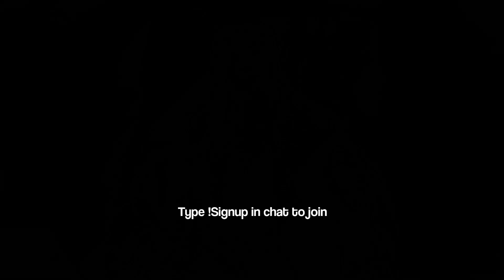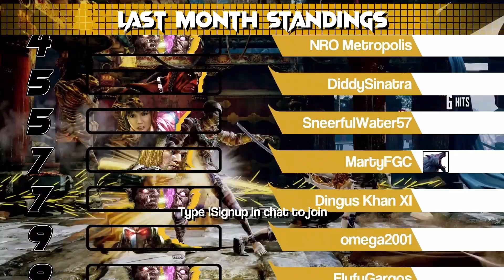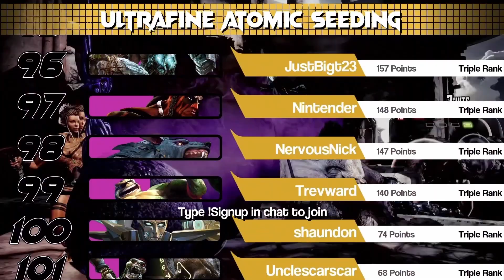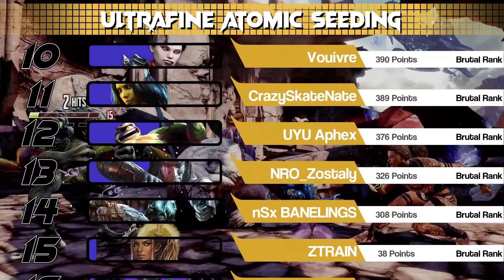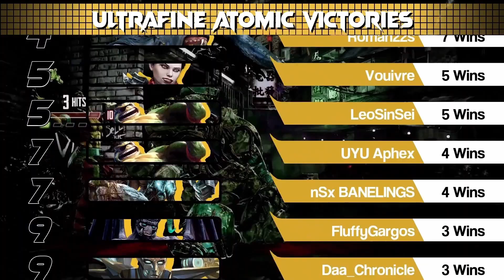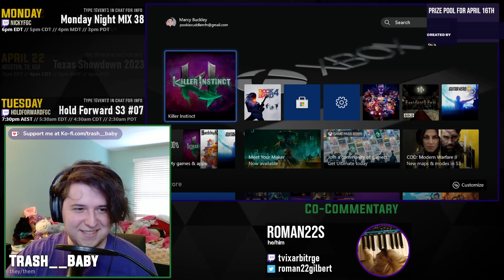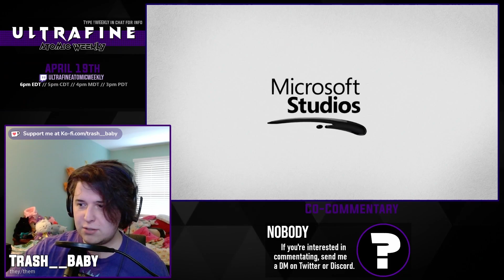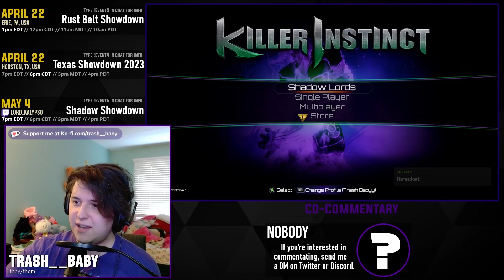Ultrafine Atomic Monthly 5 - Prestream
This is the archive of the Ultrafine Atomic Monthly 5. If you would like to watch the tournament in its entirety, please use the playlist